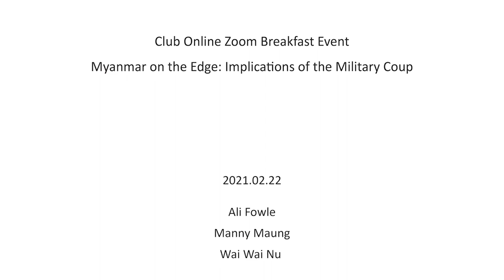Myanmar on the Edge: Implications of the Military Coup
In a pre-dawn operation on February 1, Myanmar’s military moved to take control of the government, detaining civilian leader Aung San Suu Kyi and other elected officials in a coup. The scale of the detentions has grown to more than 400 people as the military tries to keep a lid on mass protests and a growing civil disobedience movement aimed at undermining their illegitimate hold on power. In a country already scarred by memories of brutal crackdowns in 1988 and 2007, soldiers and police are using increasing force against protesters to cement the junta’s grip on power. Where does Myanmar go from here, and what does a return to military rule mean for its myriad of ethnic minorities, including Rohingya Muslims inside and outside the country? Panelists include Ali Fowle, Manny Maung and Wai Wai Nu.